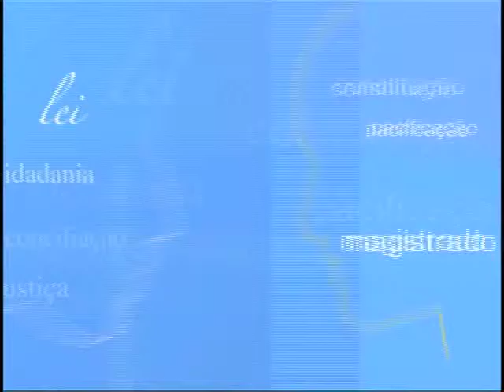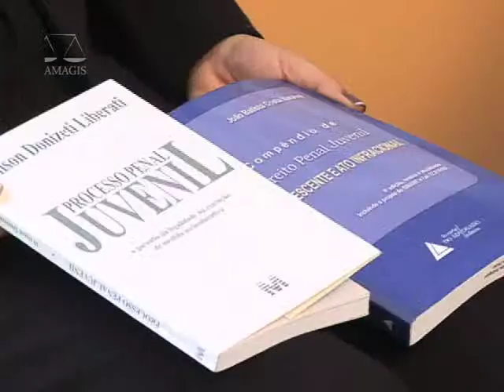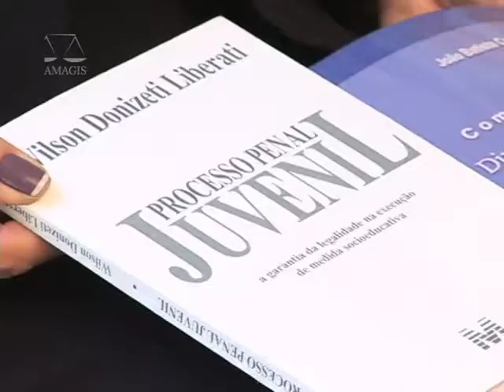Pensamento Jurídico - Estatuto da Criança e do Adolescente -- 20 anos Bloco 3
No Pensamento Jurídico desta semana, vamos conversar com a Juíza Valéria da Silva Rodrigues, da Vara Infracional da Infância e da Juventude de Belo Horizonte. Ela vai falar sobre os 20 anos do ECA, dos desafios e gargalos  desse modelo de legislação. Confira!